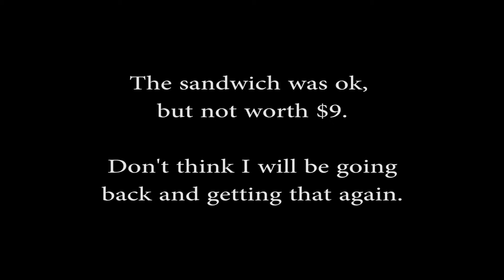Frank's Daily VLog (Tuesday 12/10/2013) - And now my foot hurts for no reason...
My name is Frank and this is my VLog.

Just about me and my life.  Filmed on my drive to and from work, on my bike, in the pool, or where ever I have my camera.